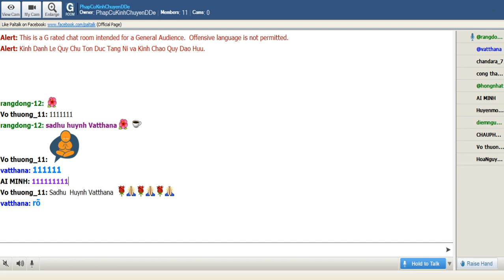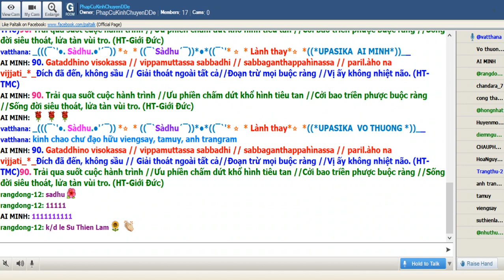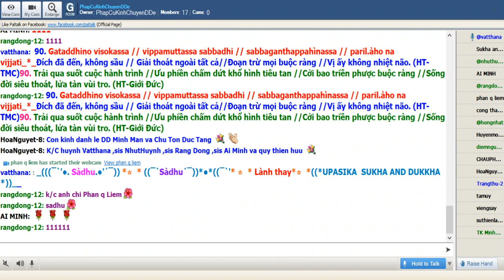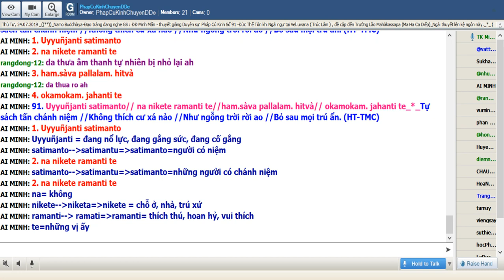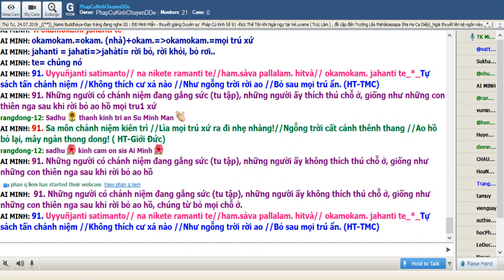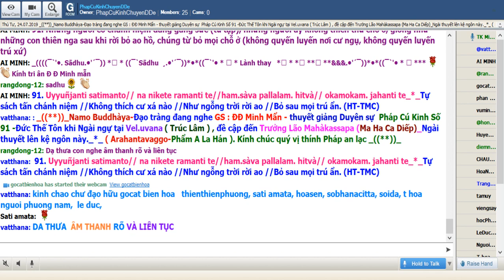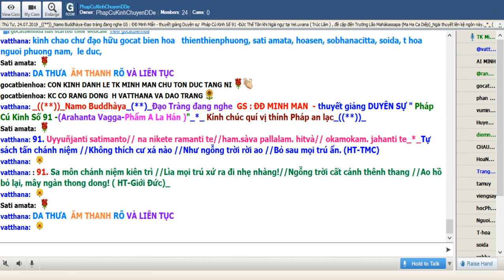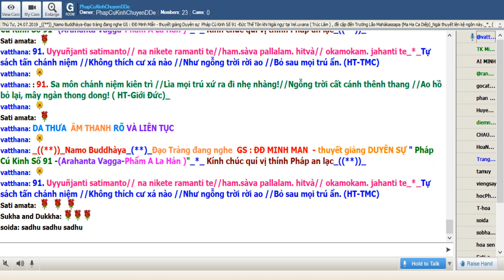24-07-2019_Room PhapCuKinhChuyenDDe Thứ Tư.ĐĐ Minh Mẫn giảng Pháp Cú Kinh Số 90